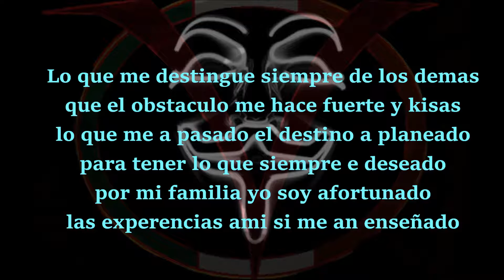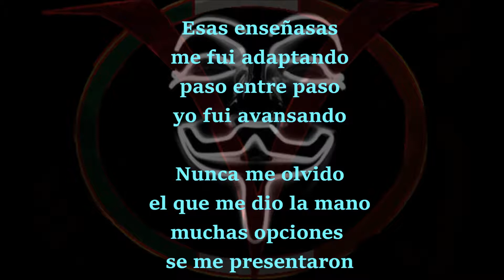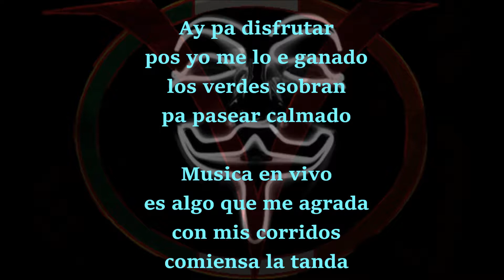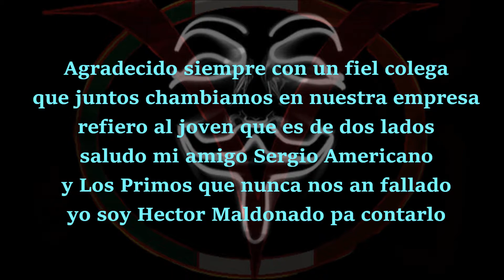Vendetta Norteño- Hector Maldonado (Con Letra)